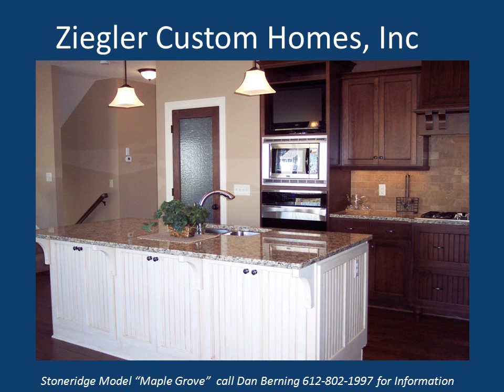6298 Fountain Lane, Maple Grove,MN- Ziegler Custom Homes, Inc.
Two Story Four Bedroom Craftsman Home in Maple Grove, MN